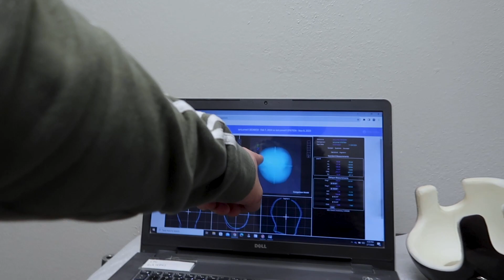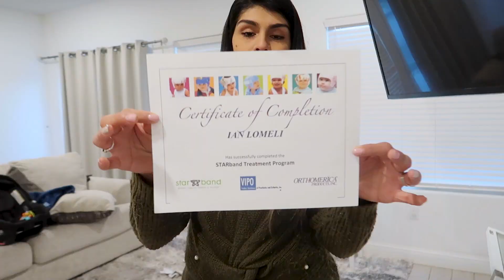Ian Completed His Starband Helmet Treatment | The Lomeli Family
➤ Hey family we have great news Ian has officially completed his Standband Helmet treatment. Ian did an amazing job adjusting to the starband helmet we're so proud of him. We hope these vlogs of Ian's Starband treatment will help other parents whose children are going through the same helmet treatment.

➤ Hey guys!! Thank you for becoming, apart of The Lomeli Family❤️. We will be posting vlogs, comedy shorts, challenges, reviews, and pranks!!